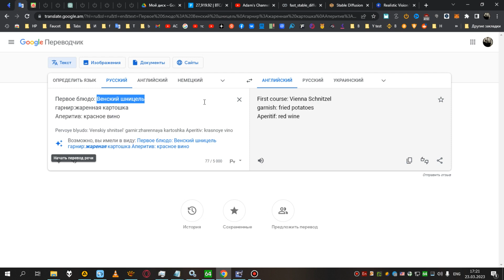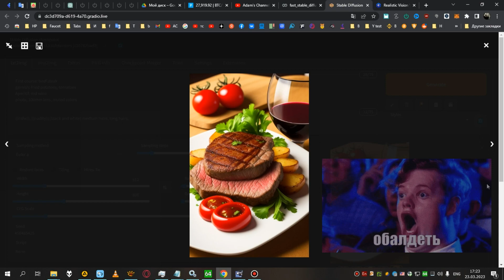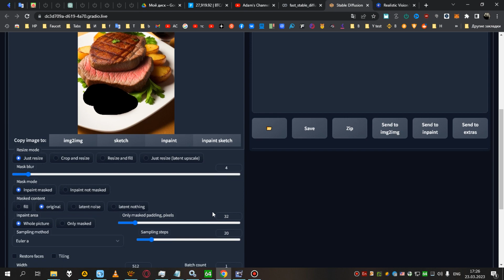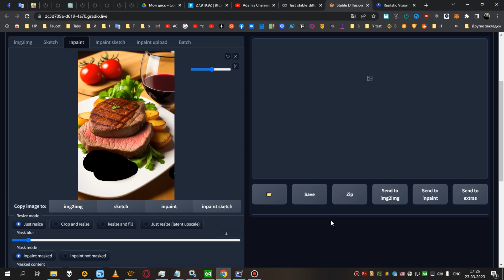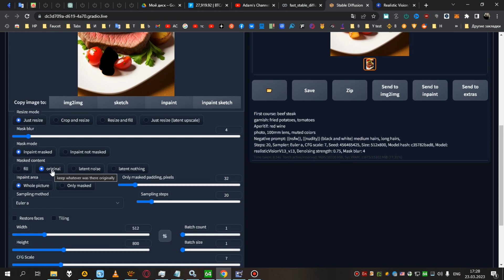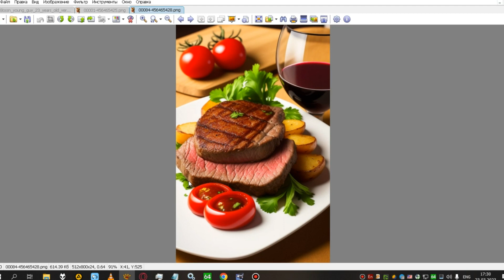Заказываем еду в Stable Diffusion Доставка бесплатная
Генерируем еду в Stable Diffusion
Это видео отрывок из видео про модель Realistic vision. где я генерировал различные изображения начиная с людей.
Наиболее интересная часть этого видео перед вами.

Друзья, если вам нравятся мои видео поддержите мой канал если можете материально даже небольшая поддержка в 50р для меня и моего канала это многое значит. Если не можете материально поддержите лайком комментарием и подпиской с колокольчиком.

Payeer:           P5889674
BTC:                1Pebn5BxckoeC1EgectyceuWd36ZUZ5ru8
BCH:               1H2c4L6gtda9ZRCpCtV6UruTaB9dFc5Ag
LTC:                 MPAM96VrWTjwaK8GmKbr1SsJdKi4Jt34oG
DASH:             XhjBA4SNMxbGeha41vL8qCYibLK8hnu6QL
TRX:                TCzRhDnZhLxPKwkZ2sReavBjyLng9yXY3v
Doge:              DGDKVmeD3jZTPihRjpFPggCtbeHkmbjJFc
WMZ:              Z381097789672